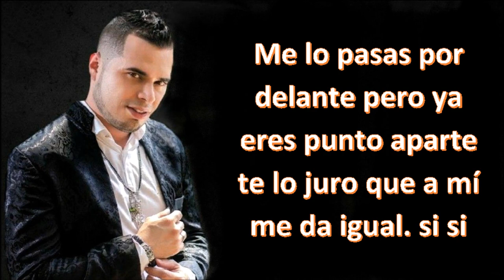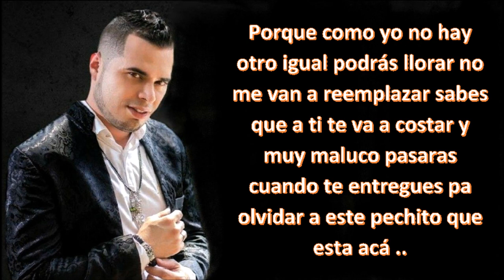NO HAY OTRO IGUAL- JULIAN LOPEZ (LETRA)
No hay otro igual - Julián López (video oficial)

Compositor : Jessi Uribe
Intérprete: Julián López
Productor musical: Johan Usuga
Director Videoclip: Jhoel Tv